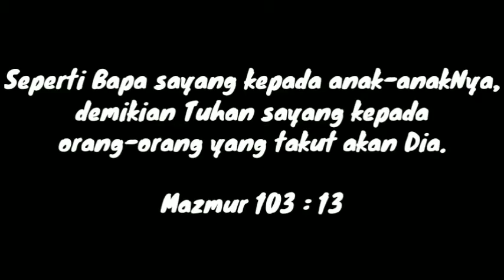S'perti Bapa Sayang Anak-Nya - Recording from Home by Ensemble Gloria Tubi Domine and Bpk.Hendrik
Saat kondisi hidup baik-baik saja,
Sangatlah mudah bagi kita untuk bersyukur dan berkata bahwa Tuhan sayang kepada kita..
Bagaimana dengan kondisi susah??
Seperti saat ini???
Saya yakin sebagai manusia ada saat dimana kita merasa down dan berkata "sepertinya Tuhan tidak sayang kepada saya"
Lagu yang ditulis Jeffry S.Tjandra ini sungguh menguatkan kita, terutama bila kita sekarang sedan merasa down.
Apapun kondisi kita, yakinlah kasih setia Tuhan tidak berkesudahan.
Belajar untuk tetap bersyukur apapun kondisi kita dan percaya Tuhan menuntun langkah kita, memberikan hari depan yang indah karena rancangan Tuhan yang terbaik bagiku.
"S'perti Bapa Sayang Anak-Nya"
Songwritter: Jeffry S.Tjandra

Bapa, besar sungguh kasih setiaMu
Nyata sungguh perlindunganMu
Tak satu kuasa mampu pisahkan aku dari kasihMu

Bapa, ajarku s'lalu hormatiMu
Ajarku turut perintahMu
B'rikanku hati tuk menyembahMu
Dan bersyukur s'tiap waktu

S'perti Bapa sayang anakNya
Demikianlah Engkau mengasihiku
Kau jadikan biji mataMu
Kau berikan s'mua yang ada padaMu

Demikianlah Kau menuntun langkahku
Hari depan, indah Kau beri
RancanganMu yang terbaik bagiku
Vocal: Hendrik Simanjuntak
Violin: Evania, Catherine, Elizabeth
Bass: Ella
Drum: Yoseph
Piano, arr, edit and mixing: Elizabeth
Semoga lagu ini memberi kekuatan..
Thank you and God bless you!